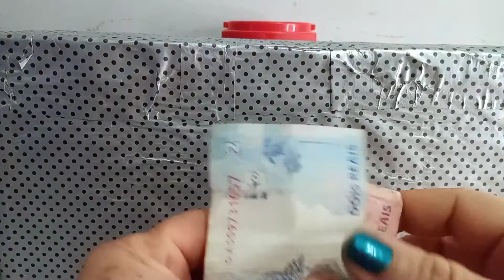Meus Novos Cofrinhos para 2022.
Iniciando novos cofrinho para o ano de 2022..

Meu endereço para correios:

Ana lia
Caixa Postal 15 185
AGF ZCeilândia Norte
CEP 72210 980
Ceilândia DF